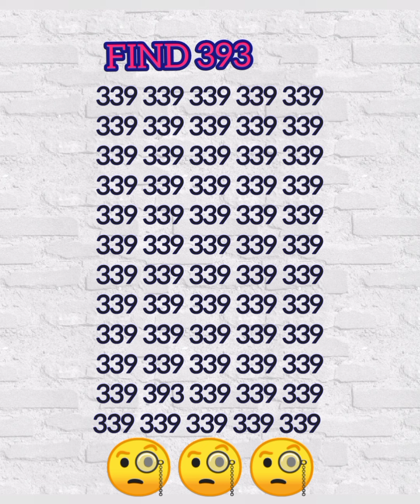you have 20/20 vision & a high IQ if you find the 198 & 748 Record time! Try Now!